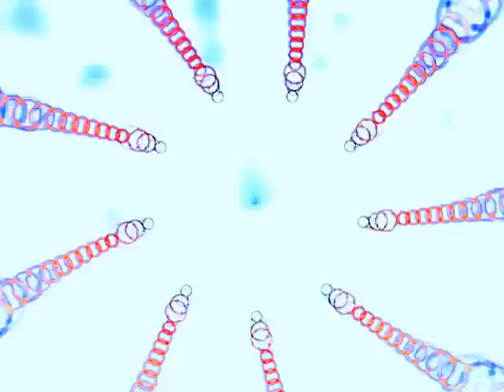Nicely - Away The Throttle Pedal Stop (Remixed by Union Jack)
Красивейшее произведение в стиле trance. Проект Nicely, композиция "Away The Throttle Pedal Stop" в ремиксе Union Jack. Вышедшее на английском лейбле Platipus Records 14 ноября 1994 года под номером PLAT10CD.
Настоящий классический транс!